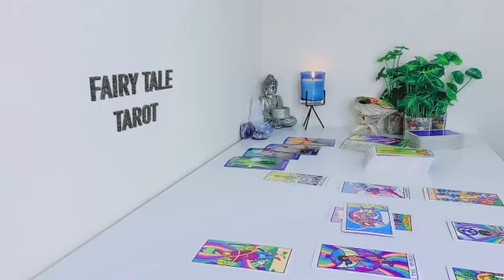SCORPIO🔥DECEMBER 2023🔞THEY WOKE UP WITH THIS DECISION ON THEIR MIND!! 💗 TAROT LOVE READING